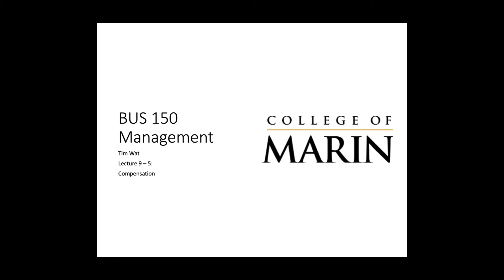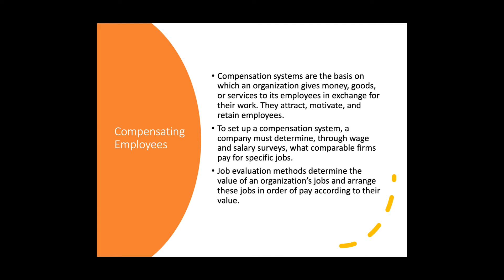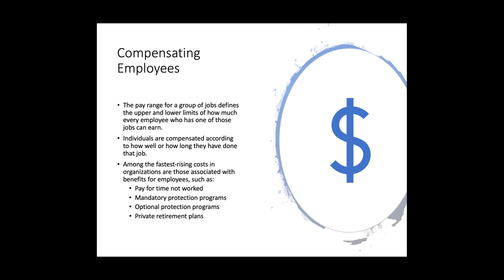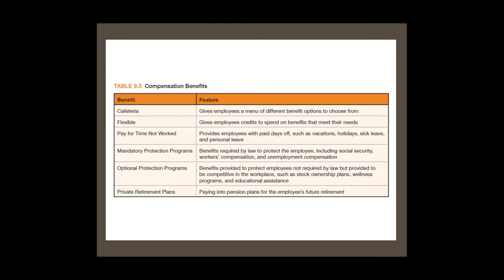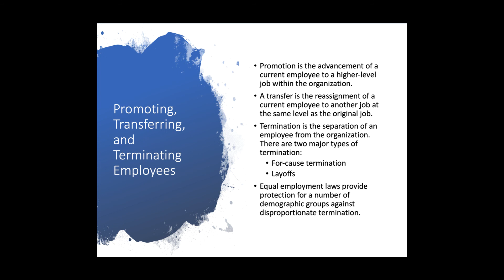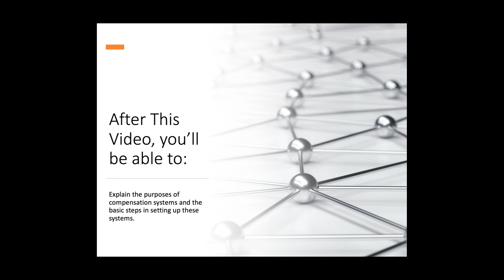Lecture 9-5: Compensation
College of Marin
BUS 150 – Intro to MGMT
Module 9 – Human Resource Management
Video 5 - Compensation